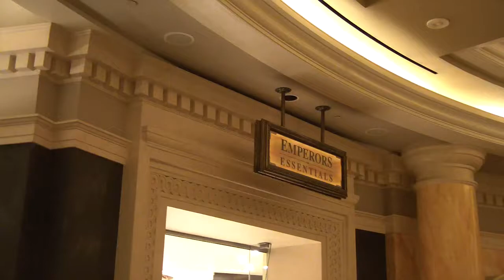Cesar's Palace Front Desk